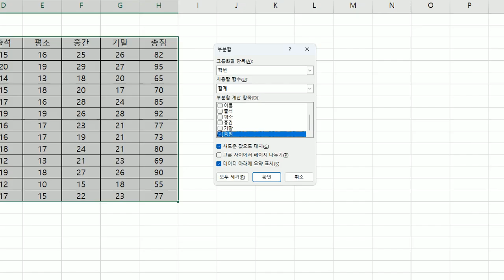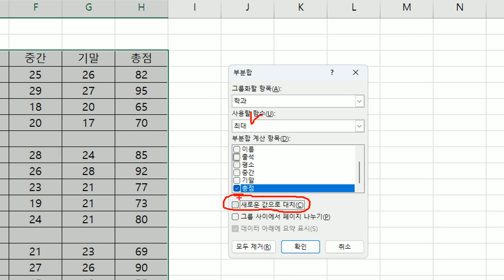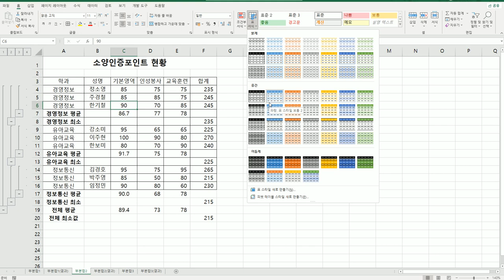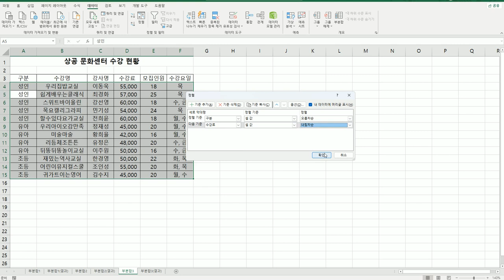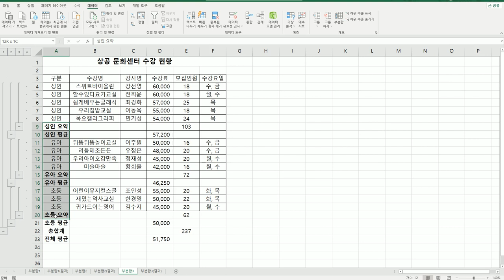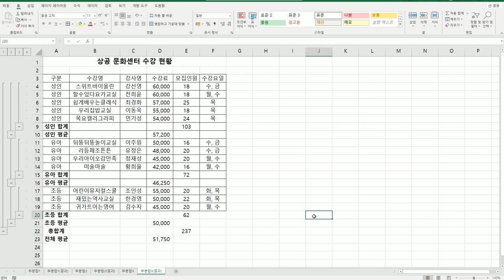[컴활2급실기] 0117 부분합